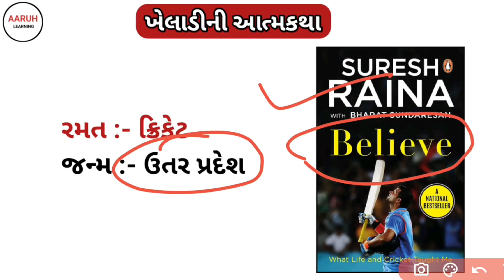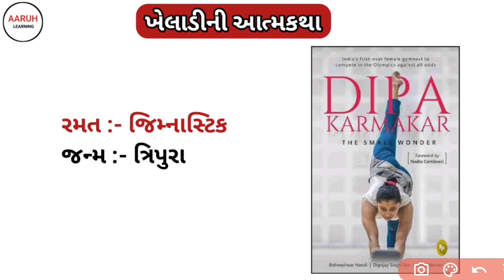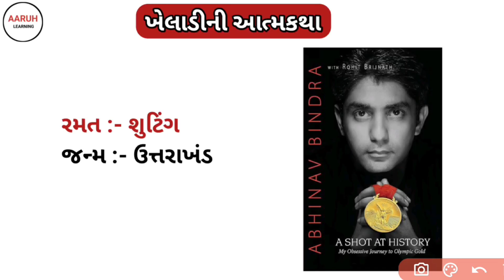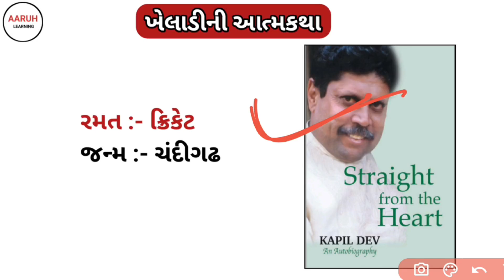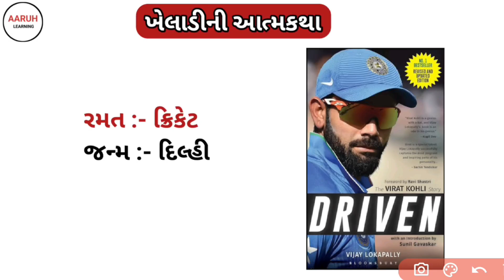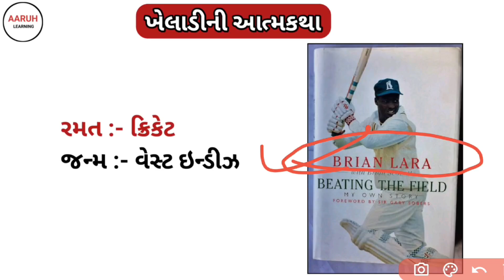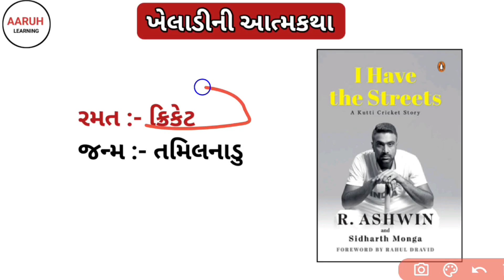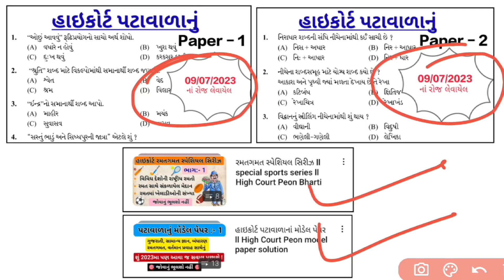ભારતીય ખેલાડીઓની આત્મકથાઓ ll all Indian Player biography Name ll રમતજગત ll Aaruh Learning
પ્રસિદ્ધ ખેલાડીઓની આત્મકથાઓ ll All athletes Biographys Name ll હાઇકોર્ટ ભરતી રમત ગમત સ્પેશિયલ સીરીઝ

ભારતીય ખેલાડીઓની આત્મકથાઓ || all Indian Player biography Name || Hdd II Aaruh Learning

પટાવાળાનાં જુના પેપર સોલ્યુશન